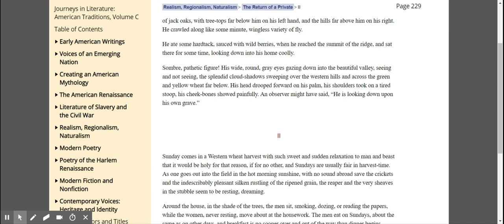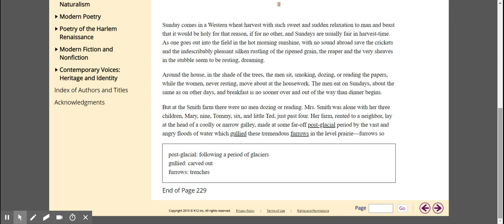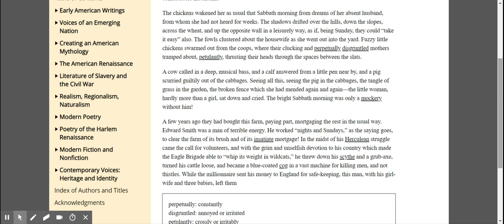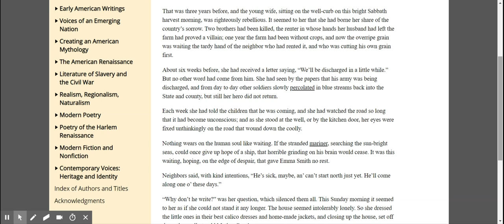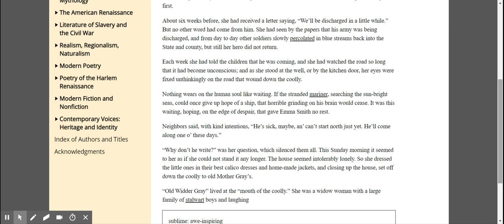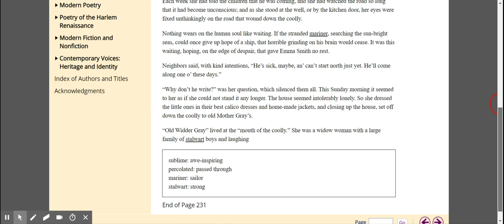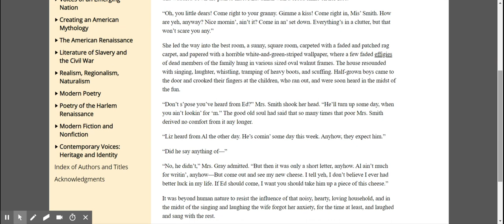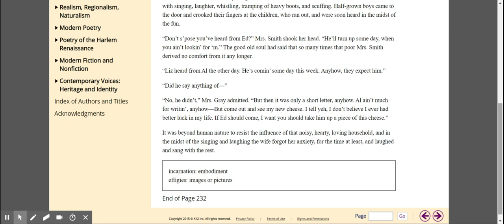Journeys in Literature American Traditions The Return of a Private Mid pg 229 232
The Return of a Private Pg Middle of 229-232